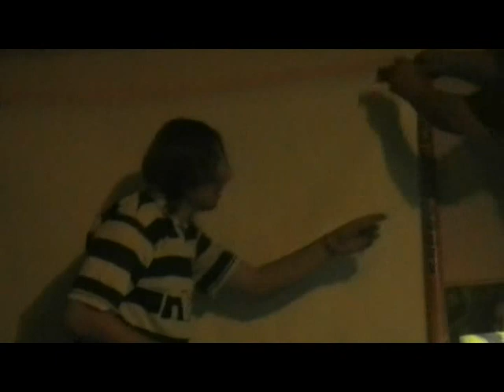Kmetiněves 1991TV - Oslavy 20 LET FOTBALU V KMETINĚVSI u Luboše - 1. část (9. 12. 2011)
Oslavy 20 LET FOTBALU V KMETINĚVSI u Luboše - 1. část (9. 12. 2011)